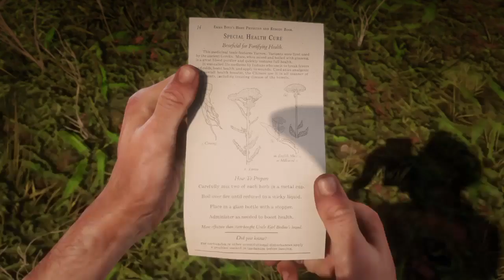Red Dead Redemption 2 20181116183700